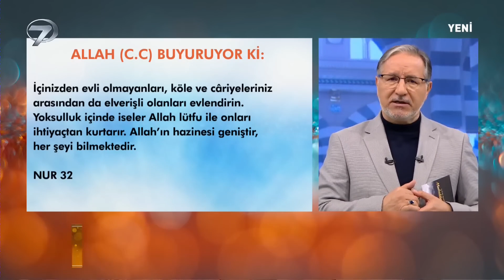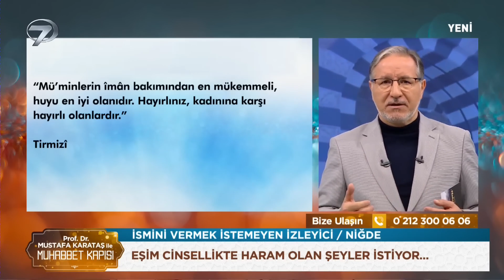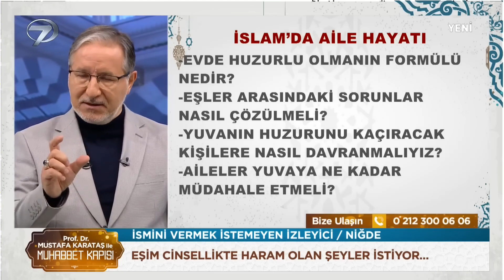Eşlerin Cinsel Hayatındaki Sınırı Nasıl Olmalıdır? | Prof. Dr. Mustafa Karataş ile Muhabbet Kapısı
Eşlerin Cinsel Hayatındaki Sınırı Nasıl Olmalıdır? "CİNSEL YAŞAMDA HARAM KILINANLAR"
Prof. Dr. Mustafa Karataş ile Muhabbet Kapısı - 2 Temmuz 2023